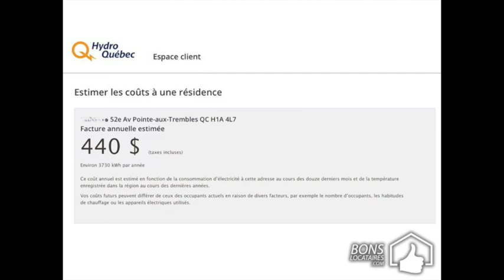Appartement à louer / Visite virtuelle /Apartment Tour/Pointe-aux-Trembles3½(BonsLocataires.com)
APPARTEMENT À LOUER / Pointe-aux-Trembles: Soyez premier à louer ce bel appartement 4½ au rez-de-chaussée avec eau chaude et internet WI-FI inclus.